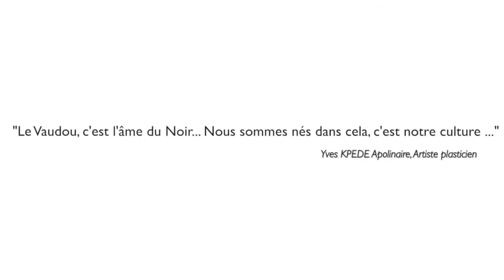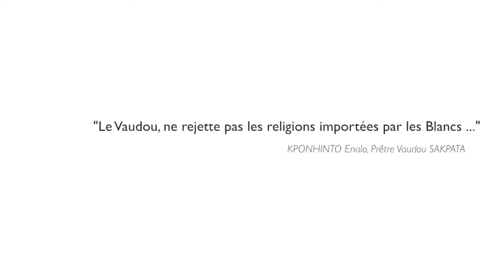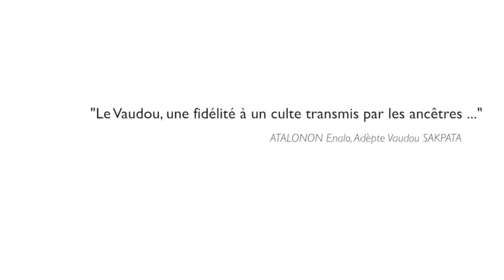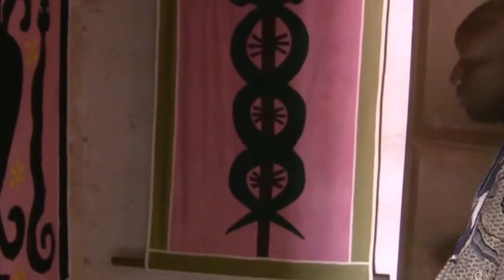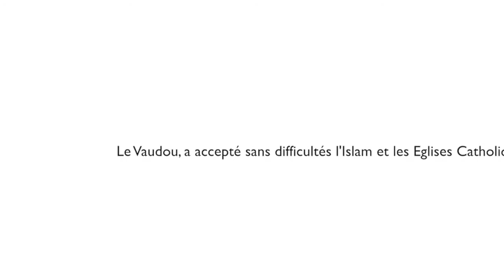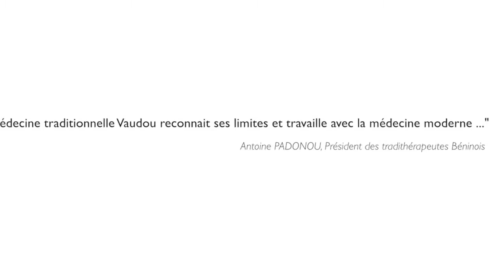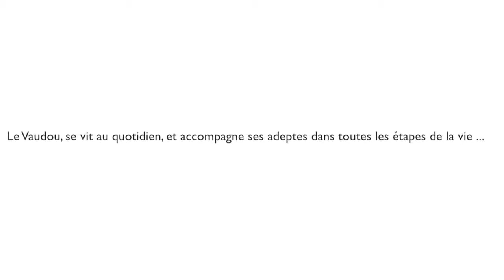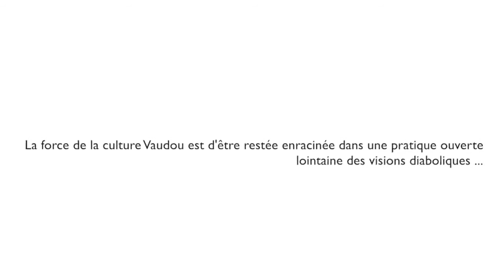Bénin, Haiti, Togo Un autre regard du VODOUN 720p